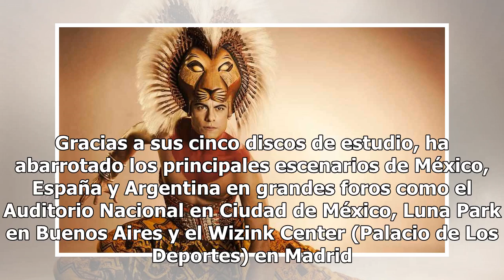De La Academia a La Voz México: ¡Carlos Rivera será coach!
La producción de La Voz México confirmó que Carlos Rivera se integra como coach, gracias a que la crítica especializada lo ha reconocido como el artista mexicano más exitoso de su generación, según un boletín de prensa, enviado por Televisa. Además el cantante compartió la noticia en su cuenta de In...